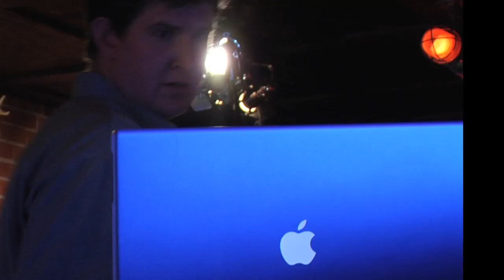DJ DKO "Heavy Metal Paperclip"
Electric Trombone DJ, Darren Kramer (aka DJ DKO), performing "Heavy Metal Paperclip" the first single from the EP "Beyond The Boneyard".

Available Now for Download on iTunes & CD Baby!

This new solo project "Beyond The Boneyard" is a cutting-edge live performance innovation that pushes the boundaries of the typical trombone stereotype as well as that of the traditional DJ.  Kramer (aka DJ DKO) performs an inspiring live DJ remix of originals and covers via Ableton Live looping with electric trombone, virtual synths, vocoder, and the Jazz Mutant Lemur!  Furthermore, this unique project is enhanced with spectacular visuals created in realtime by utilizing the latest VJ software to combine Kramer's world-class photography and original video with live camera feeds for a truly stunning interactive audio/visual experience.  Due to its technological sophistication, "Beyond The Boneyard" is also being taught by Kramer as a popular media arts presentation and workshop in schools throughout the country.

ElectricTrombone.com